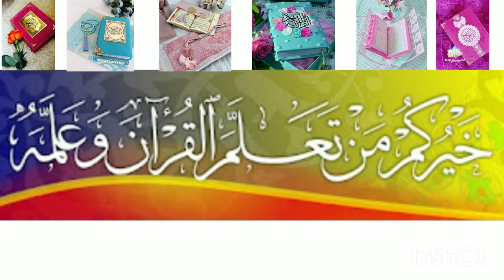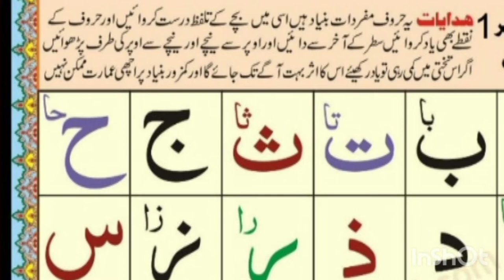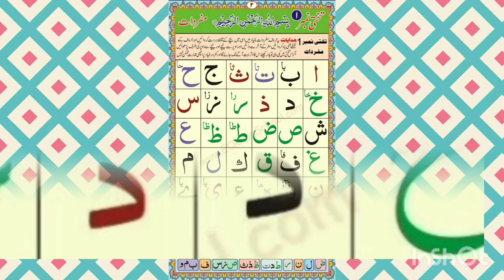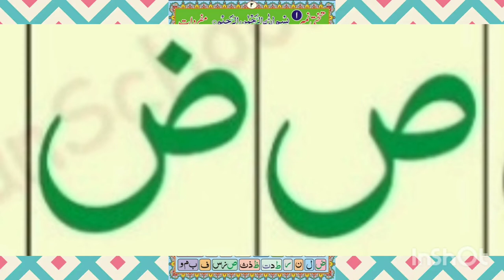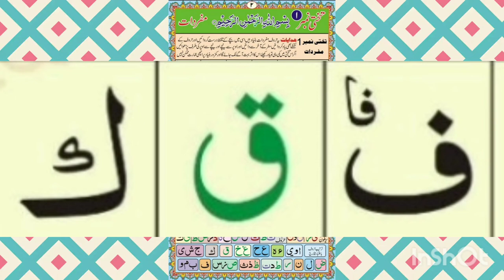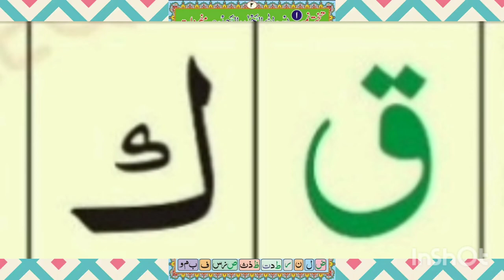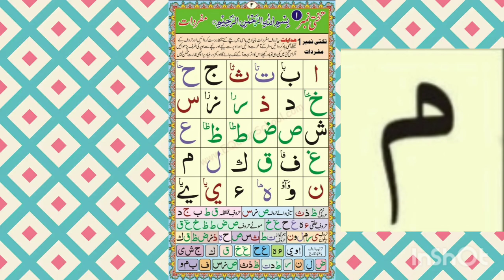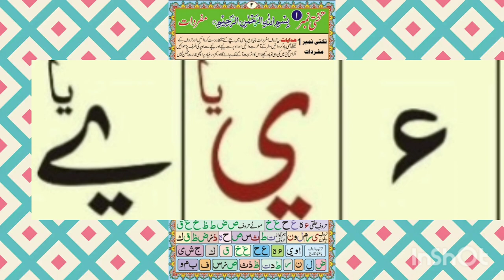Noorani Qaida lecture 1 with complete Makhraj | Mufradat#tajweedulquran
In this video we read how to learn quran with tajweed Arabic grammar online for bigginners, lecture 1 part 2 Mufradat, Arabic Alphabet, haroof k makharij,